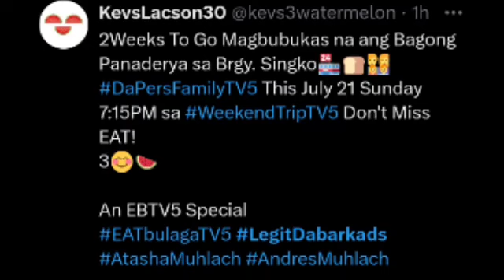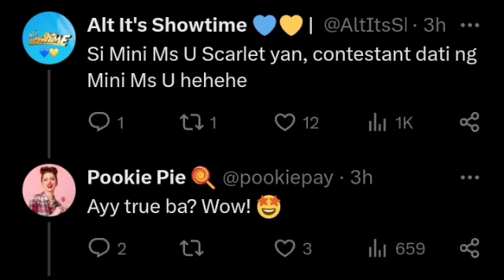TVJ BINULAGA! MINI MISS U CONTESTANT PUMASOK SA EAT BULAGA! VICE GANDA SHINOUT OUT NI MAMA PAO!